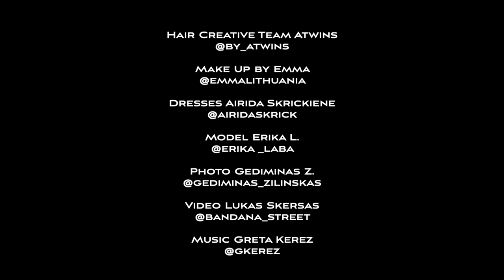Makeup by EMMA -Atwins Backstage movie with Erika & Gediminas Žilinskas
Video production - Bandana